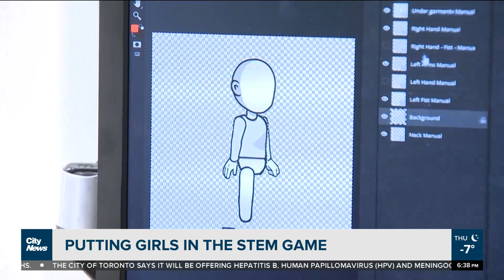Getting girls into the STEM game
Ripple Studios is hoping to motivate girls to choose a career in STEM in a fun, hands-on way. Videographer Audra Brown with how they're developing video games that put girls in their own science and tech adventure.